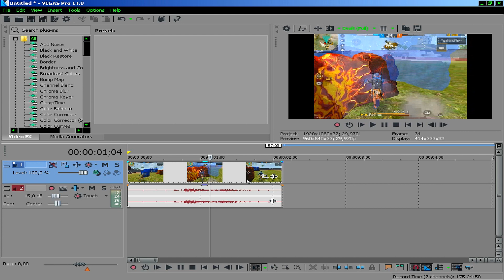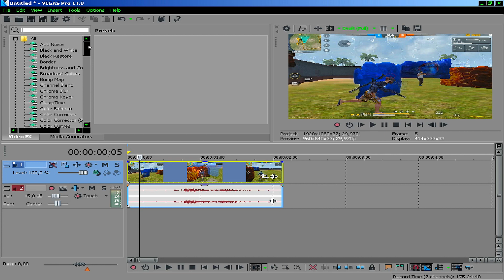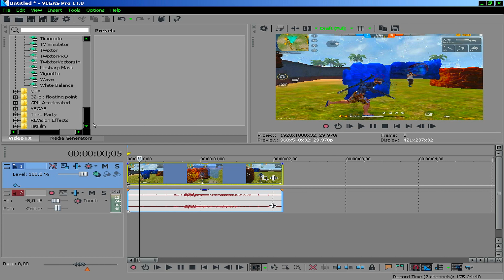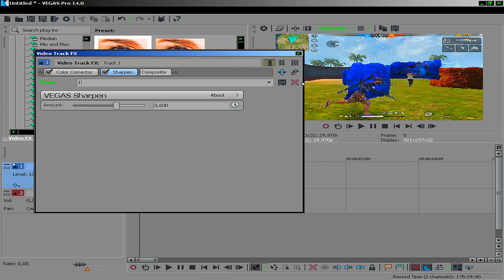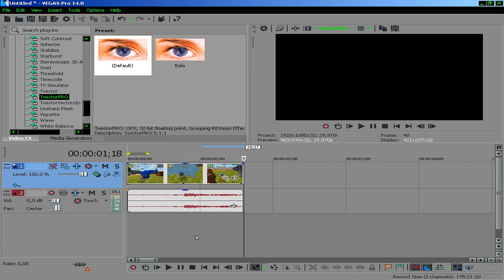COMO DEIXAR SEUS HIGHLIGHTS COM BOA QUALIDADE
Que minha coragem seja maior que meu medo e que minha força seja tão grande quanto minha fé.

Eai rapaziada hoje eu vim trazer como deixar seus highlights mais bonitos e com qualidade boa. As dicas estão no video

HD 500gb
Intel I5 - 2410M @2.30ghz
8GB ram (2x4)

Emulador : Smart Gaga
Editor : Sony Vegas Pro 14
Gravador : Bandicam

⇀ Tags Ignorem ↼